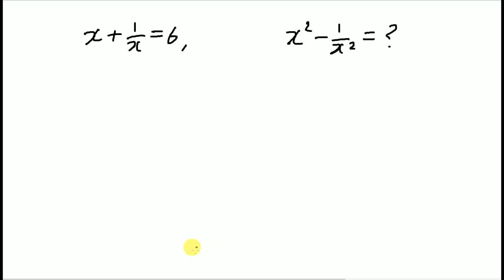Algebra for ssc cgl , algebra trik,(बीज गणित), (algebra rakesh yadav class nots) part 4